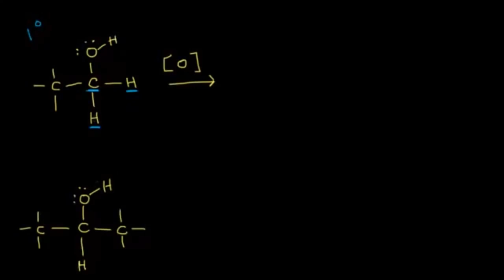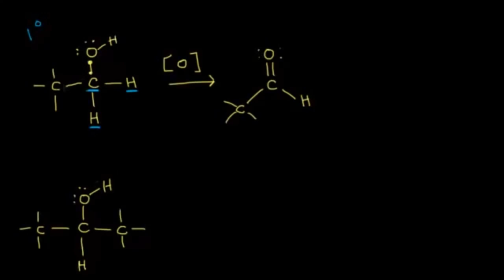Alkollerin Yükseltgenmesi (1. Kısım): Mekanizma ve Yükseltgenme Basamakları (Organik Kimya)